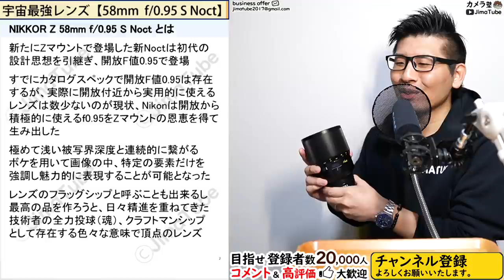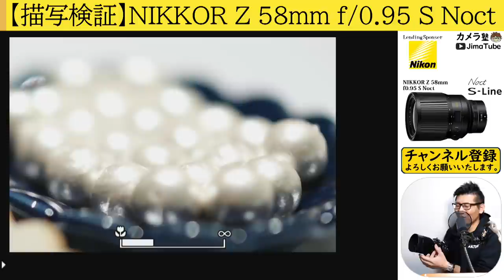Nikon 世界最強の憧れ単焦点レンズ 【NIKKOR Z 58mm f/0.95 S Noct】 ミラーレス一眼カメラZシリーズが生まれた理由にも通ずるフラッグシップモデル。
カメラ歴20年の私「Jima」が熱く語る撮影知識を楽しく学べるチャンネルです。
PR：株式会社ニコンイメージングジャパン

▼メンバー登録【190円/月】にてコメント回答
▼おすすめ人気動画
○APS-Cのカメラを選ぶ理由

0:00 目次
0:45 開封の様子
4:44 Noctの特徴
7:40 MFの理由
9:10 描写検証
9:34 画角比較
9:52 50mmf1.2の話
10:33 妥協なき光学性能
11:26 フォーカスの様子
12:59 周辺減光
13:45 レンズの外観
14:42 プレミアムデザイン
16:30 外観の様子
18:24 価格も超ド級
18:54 アクセサリー類
19:59 仕様表
21:37 ものづくり大国（日本）
▼おすすめ機材
○カメラ
Z 30：
Z 50：
Z fc：
Z f：
Z 5：
Z 6II：
Z 7II：
Z 8：
Z 9：

CFexpress
Nextorage B1PRO：
Nextorage B2SE：

SDカード
Nextorage F2PRO：

ProGrade Digital：

○レンズ関係
可変ND：
28mm/40mm用フード：
ステップアップリング：